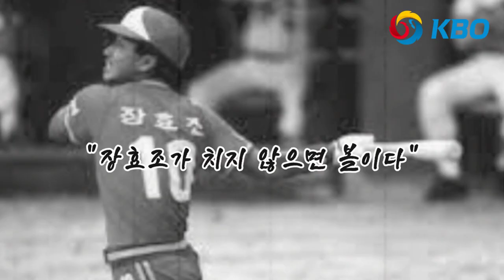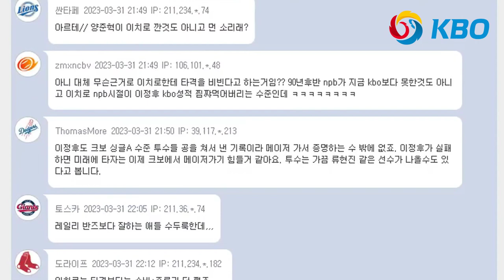양준혁 "이정후가 이치로보다 좋은 성적 낼 것이다.. 강백호는.." 후배들 극찬 화제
양신 양준혁이 키움 이정후와 KT 강백호에 대해 이치로를 능가하는 메이저리거가 될 거라고 평가해 화제입니다